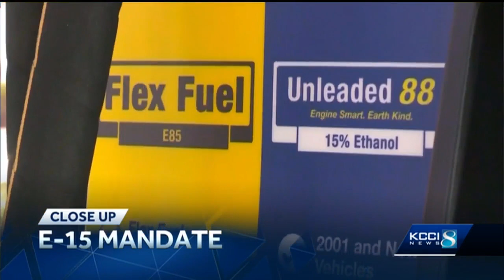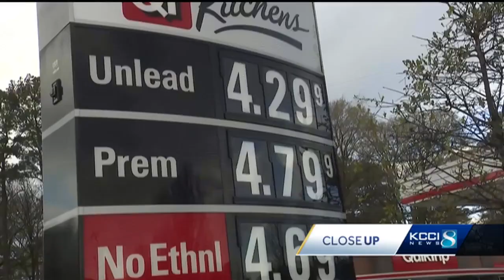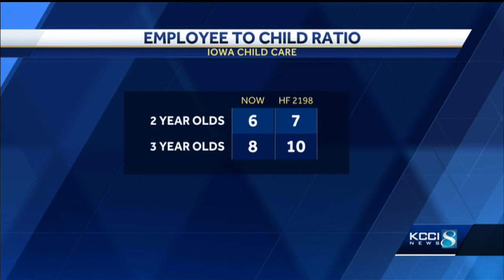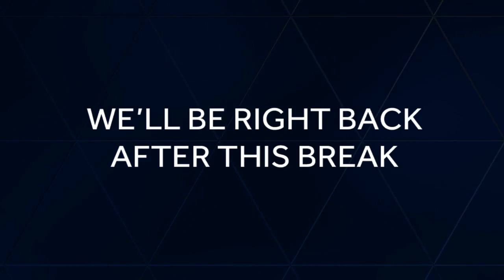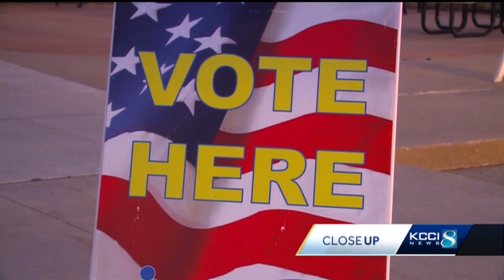Close Up: Iowa Legislature passes E-15 mandate